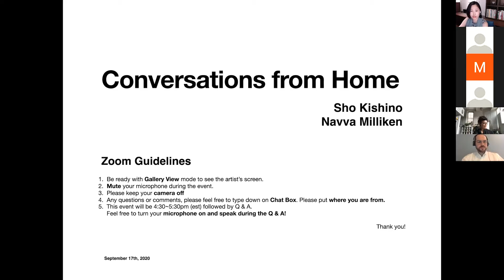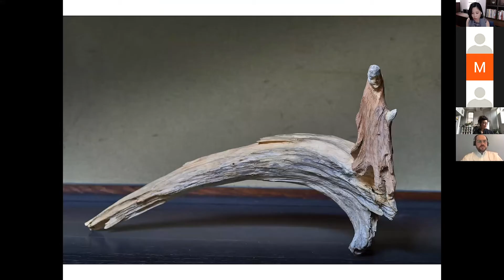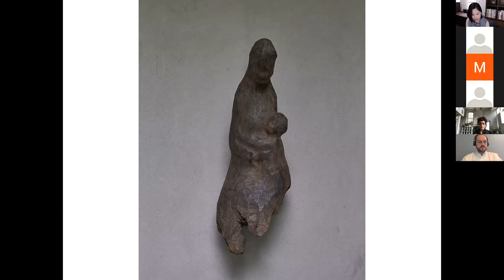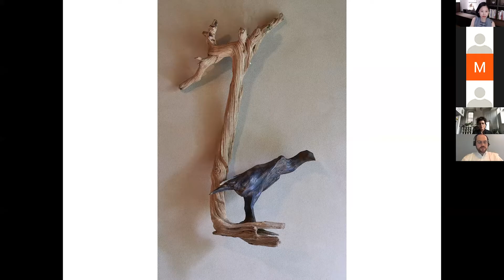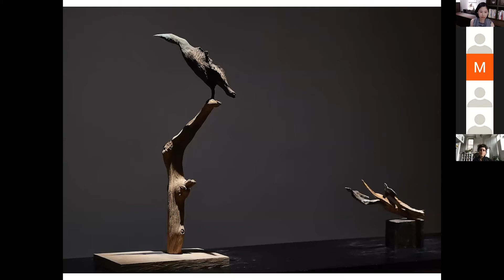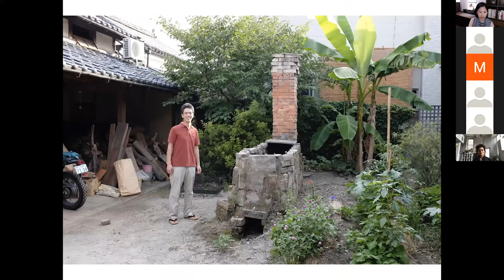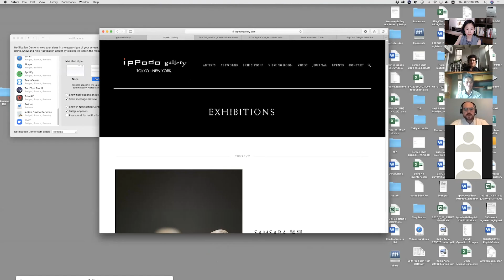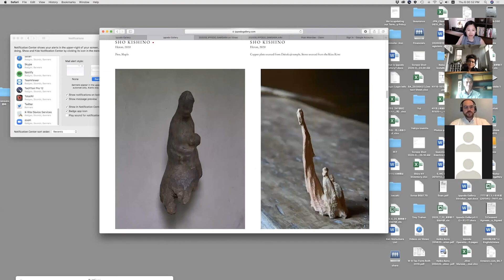Ippodo Gallery | Conversations from Home Vol.6 Sho Kishino x Navva Milliken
Featuring wood sculptor Sho Kishino and Jennifer-Navva Milliken, the Artistic Director for The Center for Art in Wood.
Host/Moderator: Shoko Aono, Director of Ippodo Gallery
Translator: Harry Schley